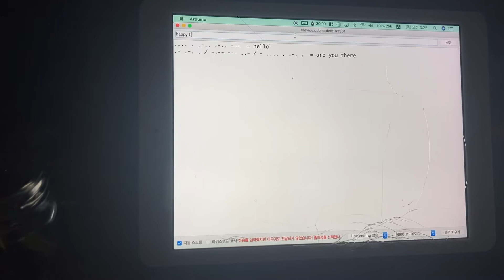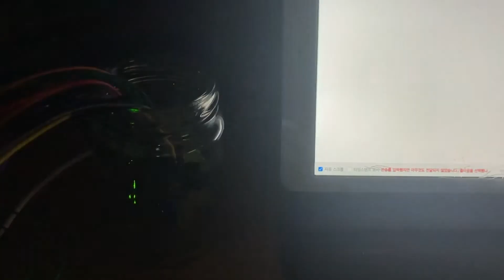언어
피지컬컴퓨팅 D반 1921070 이경아

기획 의도
비대면 시대에 사람들 사이에서 텍스트로 오가는 소통을 표현하고 싶었다.
텍스트간의 소통은 사람과 기계사이에 여러 과정을 거쳐 감정이 절제된다.

제작 방식
아두이노를 사용하여 입력되는 텍스트를 모스부호로 변환하여 LED와 피에조 스피커로 나타내었다.